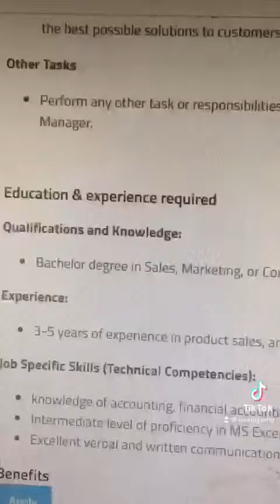EMIRATES POST JOB - Telesales Coordinator